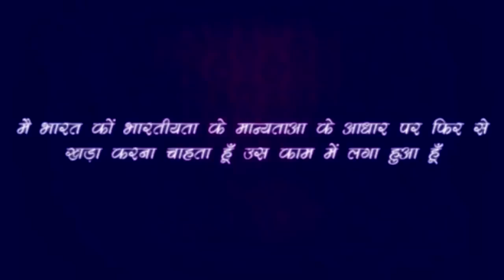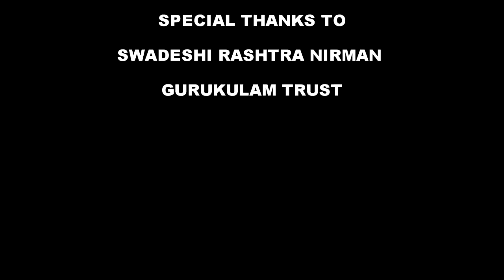Rajiv Dixit-BUSINESS IDEAS...गाँव कैसे खुशहाल होगा... गाँव की गरीबी कैसे दूर होगी..